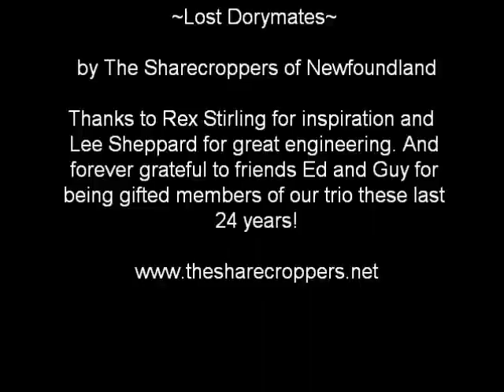Lost Dorymates (by The Sharecroppers)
When I read this poem by Ted R. Hennigar, I knew immediately I wanted to compose music for it. My friend Rex Stirling introduced me to this man's poetry and I knew it was dramatic enough to score. Thanks Rex. It's a true story, so I'm told, with an element of lore. Hope you enjoy it! And of course,. Thanks to Ed and Guy from our trio for their help and guidance with this song. We all take a share at a song brought to the Sharecropper table. So dear listener,. Please use earphones to hear the "bowed" bass I worked on for so many hours to get this right. Thanks to Ed for adding a bass track to keep the beat going. And thanks to Lee Sheppard for his special touch to the song. With earphones, this song still gives me the chills every time I hear it. How 'bout you? (Check out the GEST Newfoundland song site with 1000s of songs from our island. You'll see this one there! Cheers~~Mike